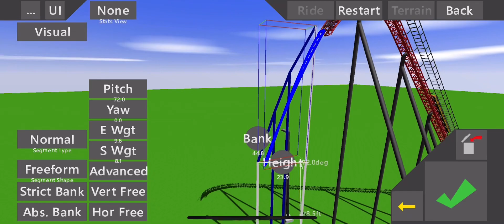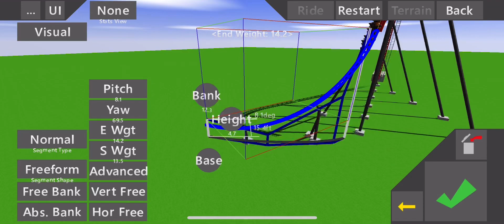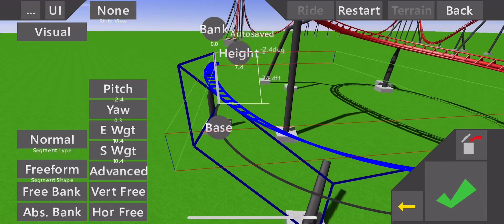Example of the use of the uc2 freeform method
It's not perfect, and is not supposed to be. It's a quick example